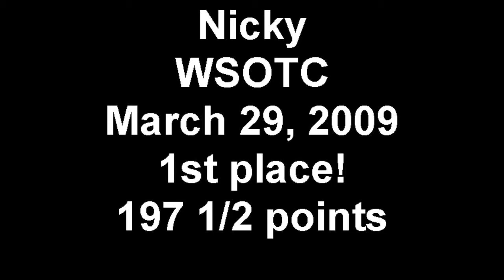Nicky WSOTC AKC Obedience Debut March 29, 2009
Nicky had a nice showing for his AKC obedience debut winning 1st place with 197 1/2 points!  Aside from the evil spot on the ground that threatened to suck him into another dimension during his stand for exam, his attention was pretty good.